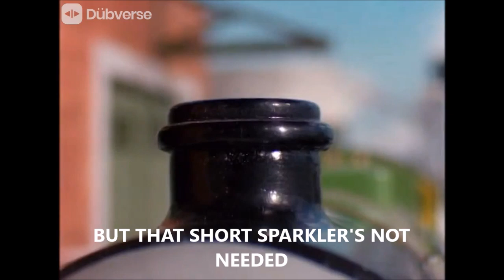A Scarf for Percy but Badly Translated part 3